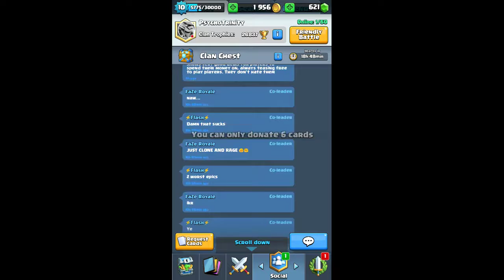Legendary Offer Chest Sucks